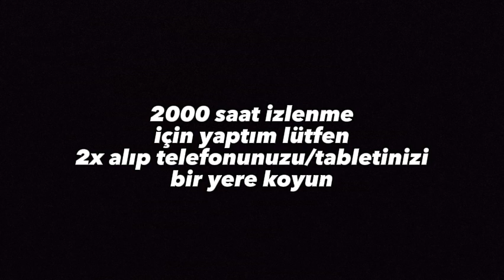video sadece siyah ekrandır